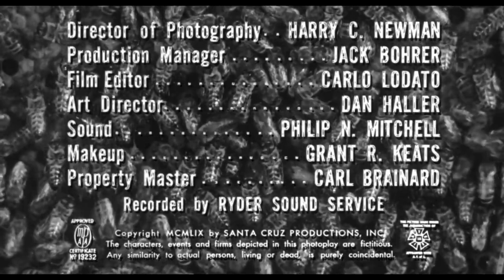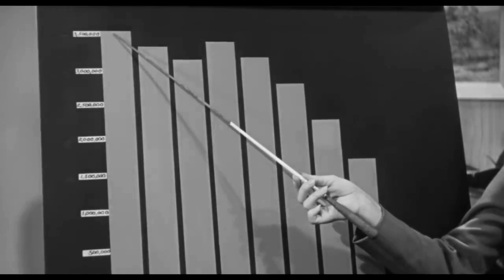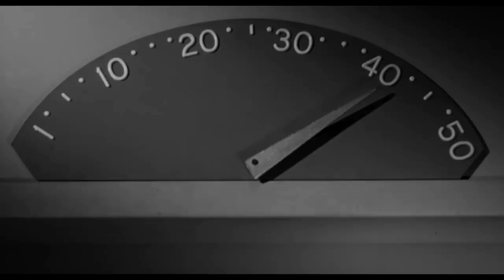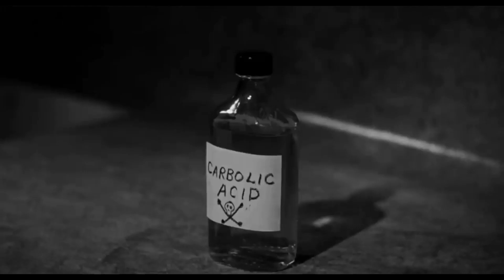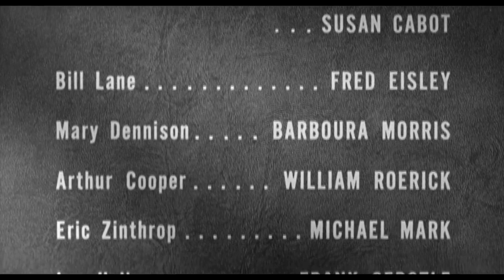The Wasp Woman (1959): A Sci-Fi Horror Tale of Transformation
"The Wasp Woman" is a 1959 American independent science-fiction horror film produced and directed by Roger Corman. The film stars Susan Cabot, Anthony Eisley, Michael Mark, and Barboura Morris. It tells the story of Janice Starlin, the founder and owner of a large cosmetics company, who is disturbed by her firm's declining sales due to her aging appearance. Dr. Eric Zinthrop, a scientist experimenting with wasps, offers a solution with a serum that can reverse the aging process. However, the serum has a side effect, periodically transforming Janice into a murderous, wasp-like creature. The film, known for its low budget and campy style, has become a cult classic in the sci-fi horror genre. It was originally released as a double feature with "Beast from Haunted Cave."

Credits:

Directed by: Roger Corman
Screenplay by: Leo Gordon
Story by: Kinta Zertuche
Starring: Susan Cabot, Anthony Eisley, Barboura Morris
Cinematography: Harry Neumann
Edited by: Carlo Lodato
Production Companies: The Filmgroup, Santa Cruz Productions
Distributed by: Allied Artists
Genre: Science Fiction, Horror